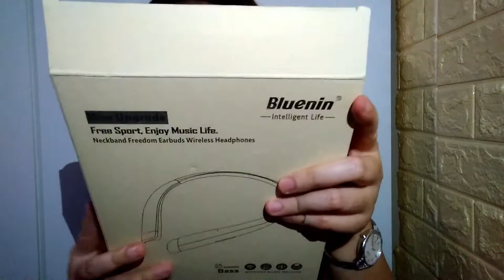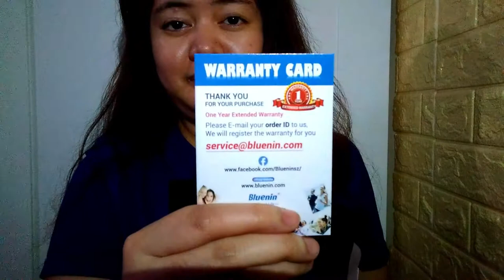UNBOXING BLUENIN NECKBAND FREEDOM EARBUDS WIRELESS HEADPHONES FROM (TAGALOG)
Camera: Nokia 3.2